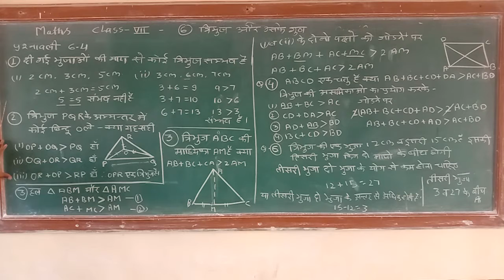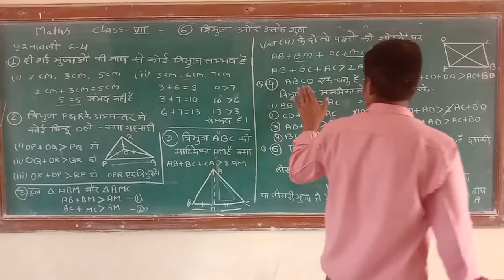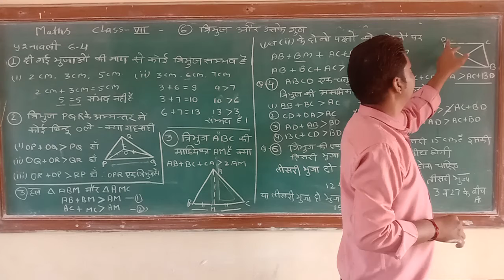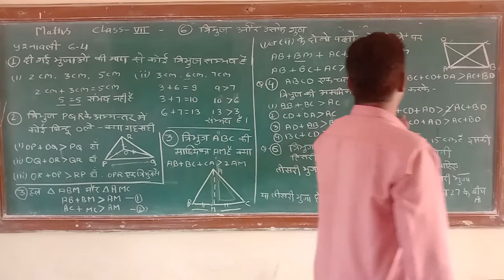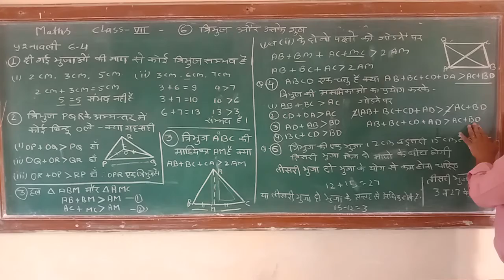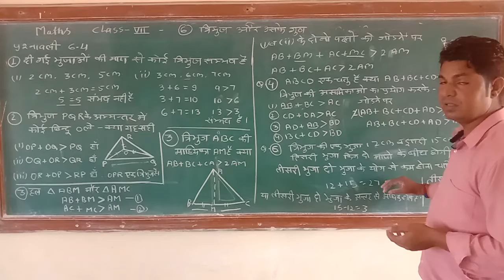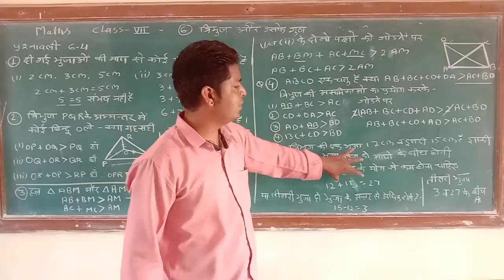RBSE Maths Class 7CP 6 त्रिभुज एवं उनके गुण iii